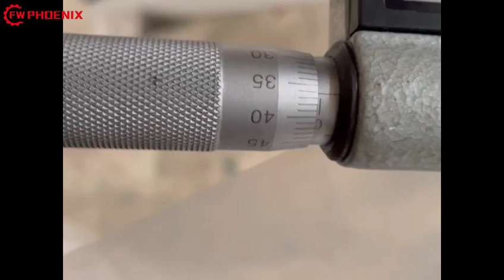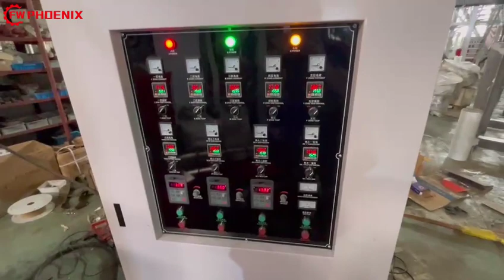Film blowing machine testing good,double layer 0.36mm